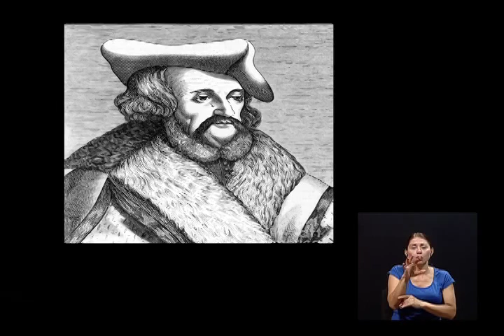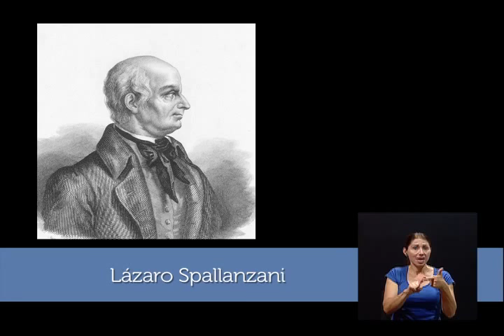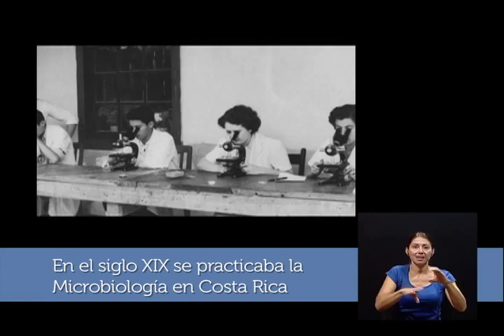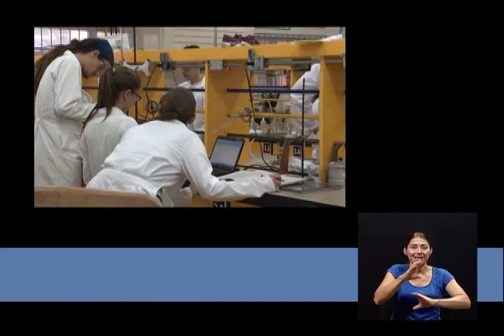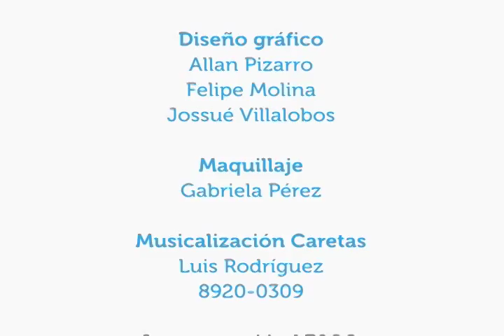MicrobiologÍa y salud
16junio2014. En Vivir Mejor hablamos con la Doctora en Bacteriología Evelyn Rodríguez, acerca de la relación de la Microbiología con nuestra salud.